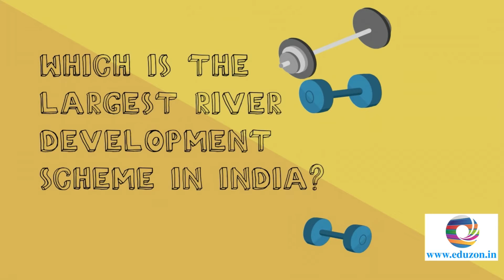CCE Pattern Questions _ 10 Social Studies- Sustainable Development with equity